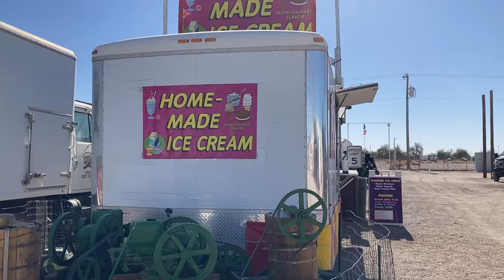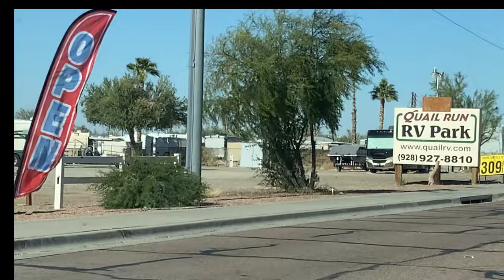Must See Update-Quartzsite and Tyson Wells 11-18-24 More Options Vendors and Snowbirds Arrive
It's Monday afternoon, so we hopped in the Toad and ventured out to see what was going on.  (Spoiler alert: Sharon found ICE CREAM ) There's a lot more activity and choices now that the vendors and snowbirds are arriving for the season,.